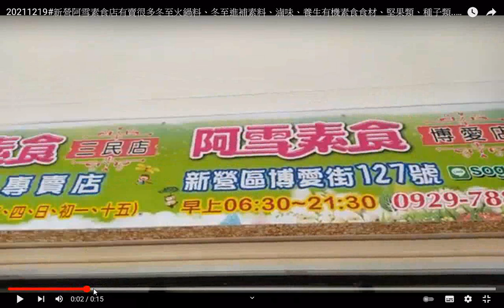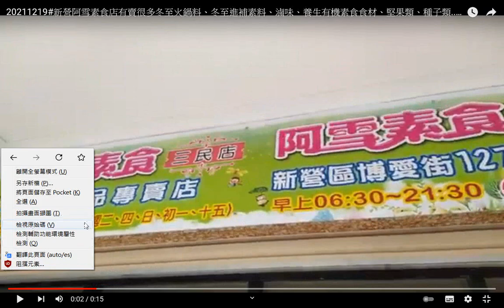影集_聯絡電話+營業時間日期--新營阿雪素食店有賣很多冬至火鍋料20211219